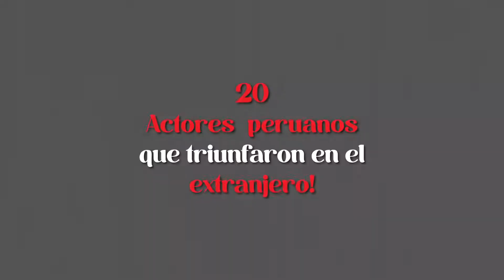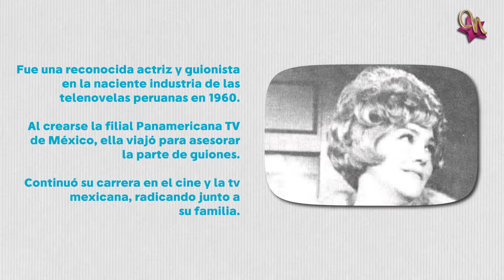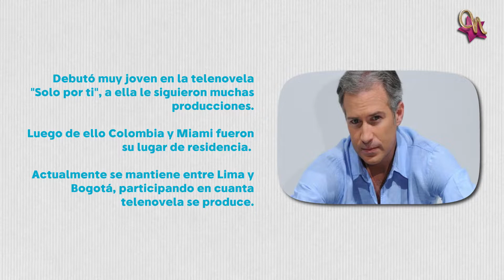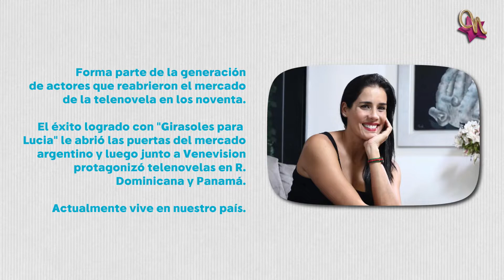Las 20+... Edición # 5 (20 Actores peruanos que triunfaron en el extranjero)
Programa LAS 20+ Edición # 4 dedicado a 20 actores peruanos que triunfaron en el extranjero!